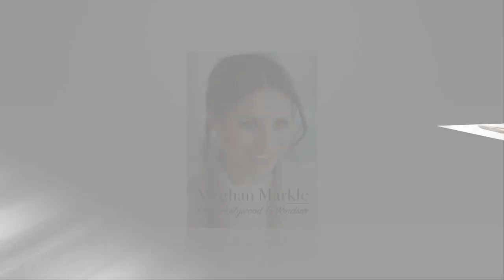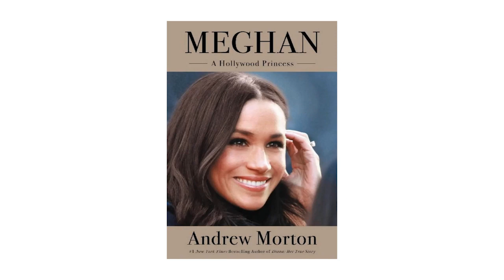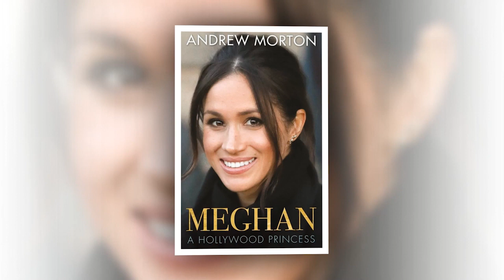The humiliating Meghan Markle returned to acting because the Queen had cut off all her subsidize